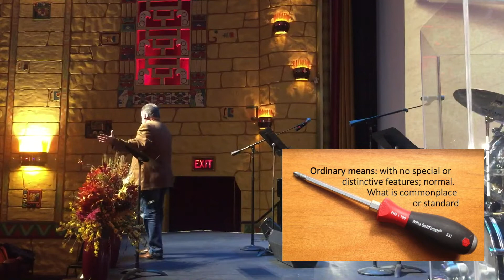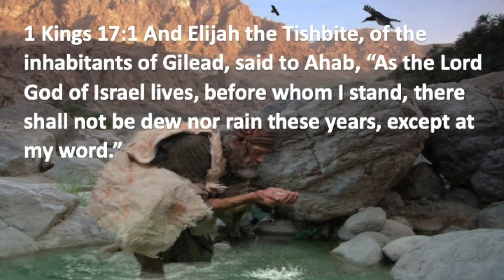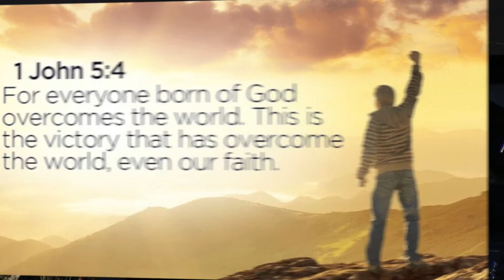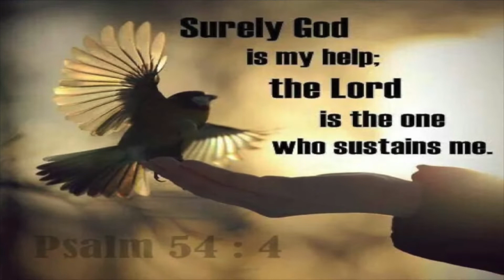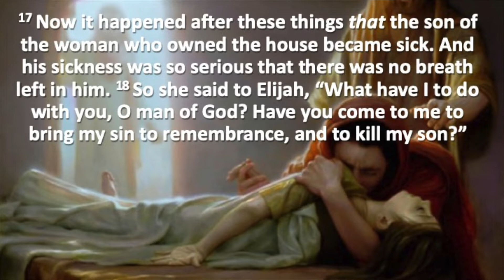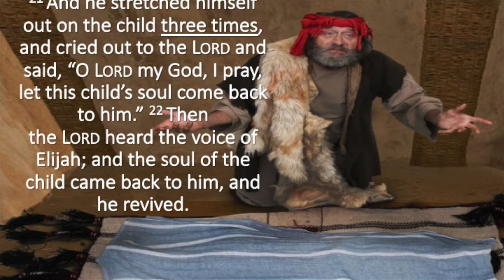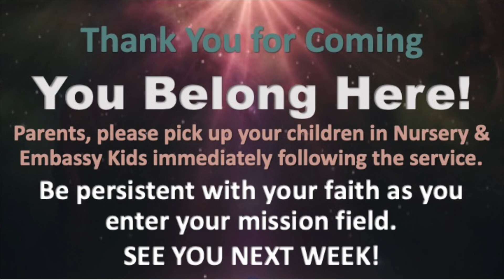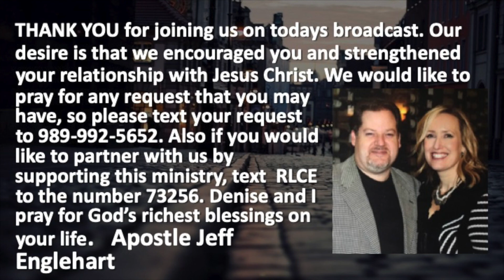Extraordinary Faith: Expect the Unexpected - Week 3 By Apostle Jeff Englehart